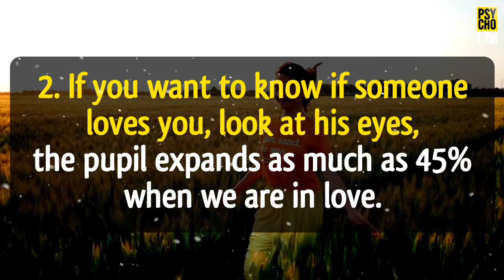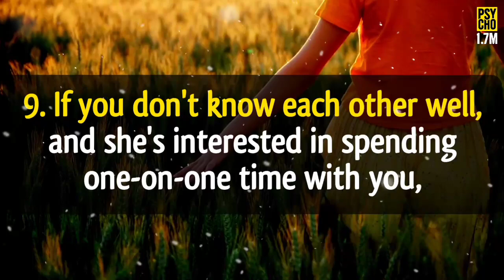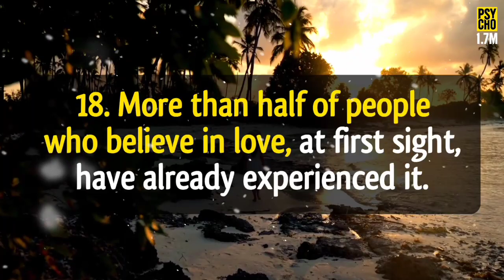19 Interesting Psychological Facts About Woman Human | Psychology Facts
19 Interesting Psychological Facts About Woman Human | Psychology Facts | Psychology

ABOUT US:
► Psycho 1.7M is a channel for getting your daily dose most amazing, inspirational, and motivational Facts.

psychology facts
psychology says
psychology says facts
psychological facts
human psychology
psychology
psychological
psychologist near me
psychotherapy
forensic psychology
cognitive psychology
clinical psychologist
social psychology
reverse psychology
developmental psychology
gestalt psychology
educational psychology
psychology degrees
ma psychology
asu psychology
psyd in clinical psychology
msc psychology
msc clinical psychology
licensed psychologist
psychology and sociology
individual psychotherapy